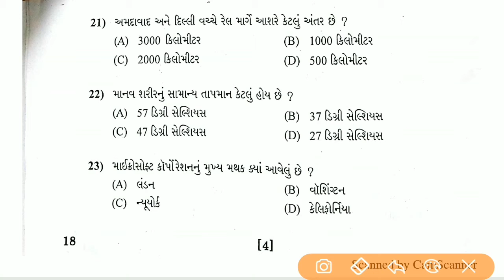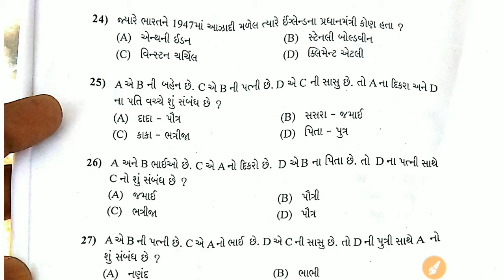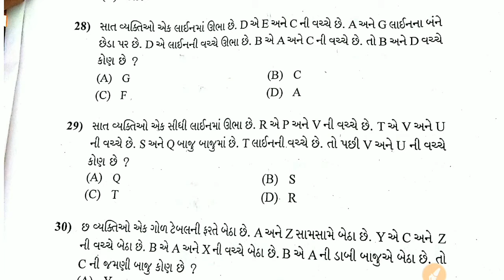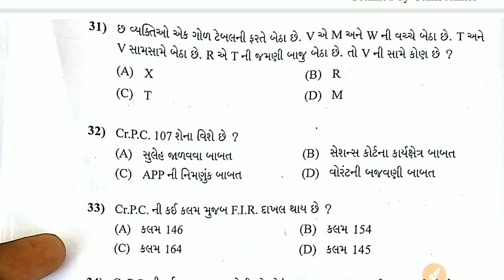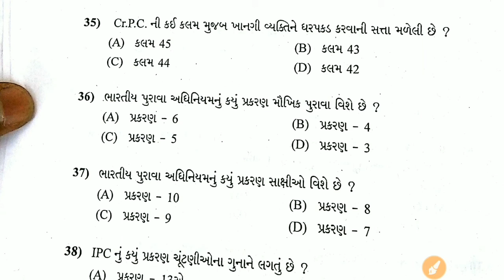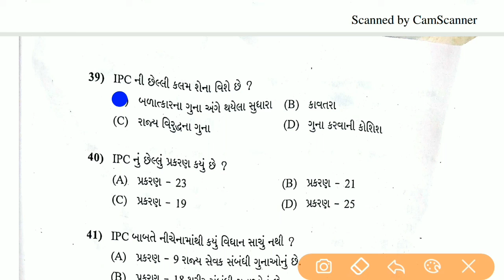પોલીસ કોન્સ્ટેબલ પેપર સોલ્યુશન 2019 ભાગ-2 || police constable exam paper solution 2019 part-2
પોલીસ કોન્સ્ટેબલ પેપર સોલ્યુશન 2019 ભાગ-2
 police constable exam paper solution 2019 part-2
આ વીડિયો જોવા બદલ ખુબ ખુબ આભાર